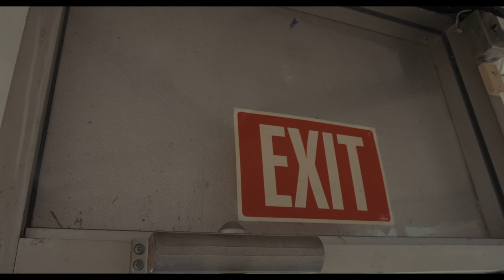Slick Sosa "365'' Prod.Sixx Digits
From the upcoming Ep ''One Of One'' available on all platform April 3